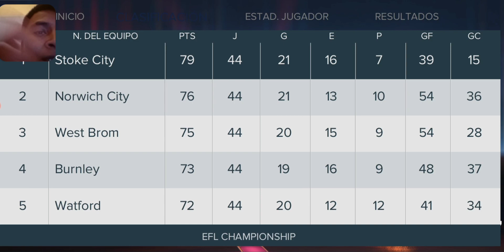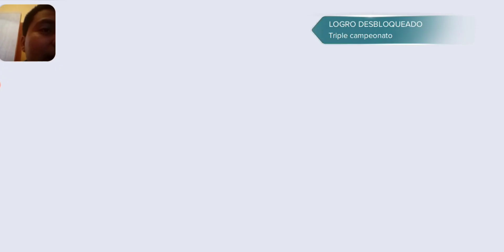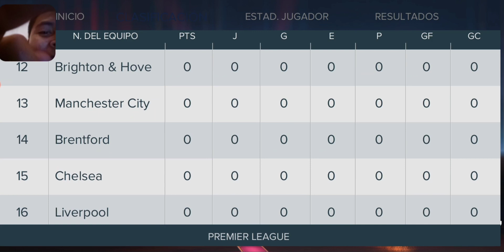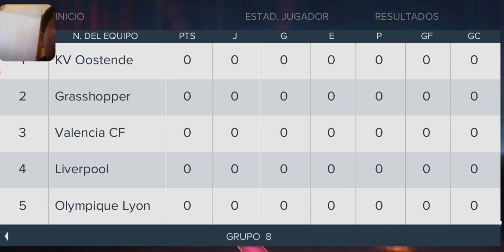⚽FIFA 23 ANDROID! STOKE CITY + MODO CARRERA + OJEADORES!! UCL CHAMPIONS PARTIDO DE INFARTÓ FIFA ⚽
ELL JUEEEEGGGOOOO AAAQQQUUII

FÚTBOL FÚTBOL FÚTBOL FÚTBOL FÚTBOL FÚTBOL FÚTBOL FÚTBOL FÚTBOL FÚTBOL FÚTBOL FÚTBOL